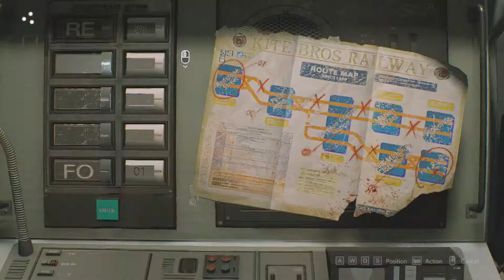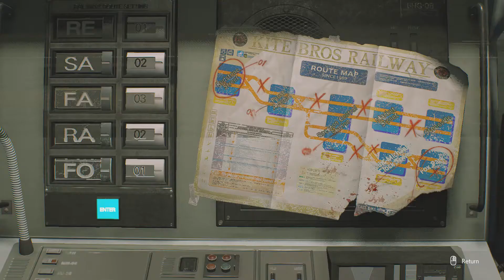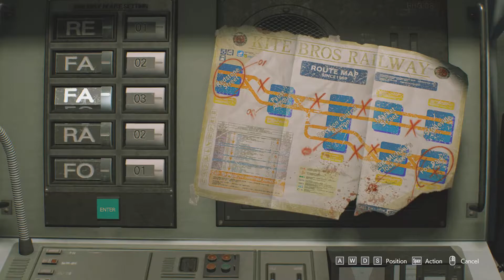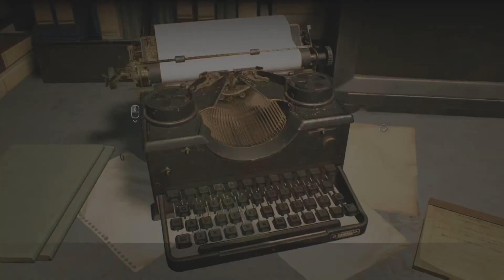Resident Evil 3 Remake Gameplay Walkthrough Sexy Corset Mod Part 4